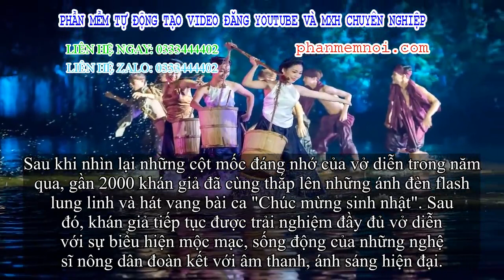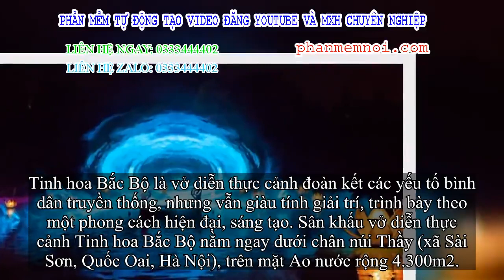✅ Đêm diễn kỷ niệm 2 năm 'chào đời' của vở thực cảnh Tinh hoa Bắc Bộ